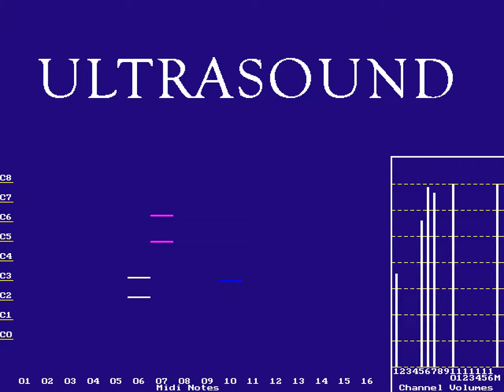Gravis Ultrasound MIDI Demo 12/14 - "The Rain" (K. Goach)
Demo song 12/14, "The Rain" (K. Goach)

Gravis Ultrasound 4.11 driver/patches
Playback using PLAYMIDI.EXE

Recorded using DOSBox SVN r4301